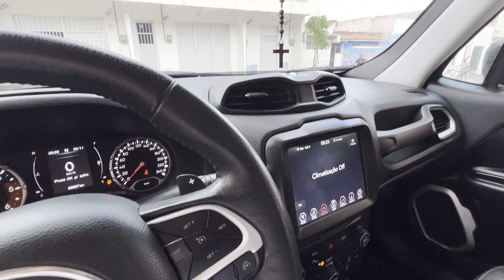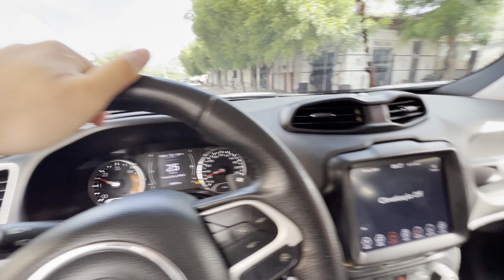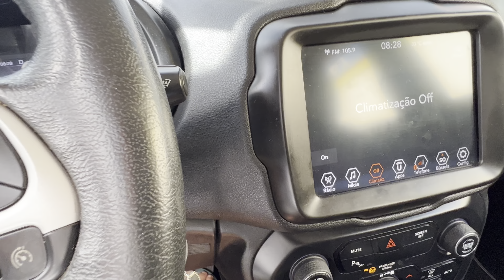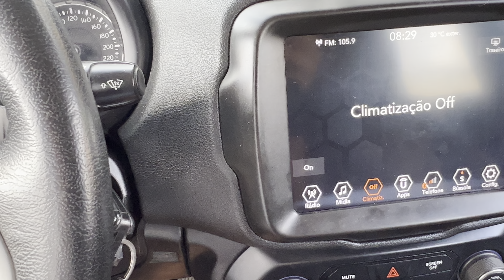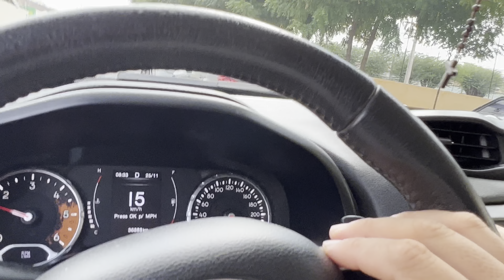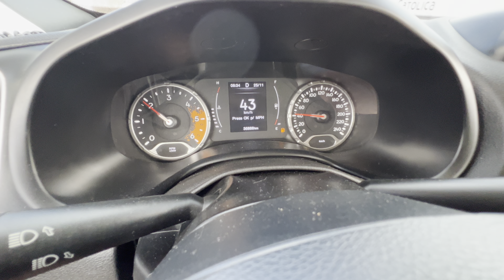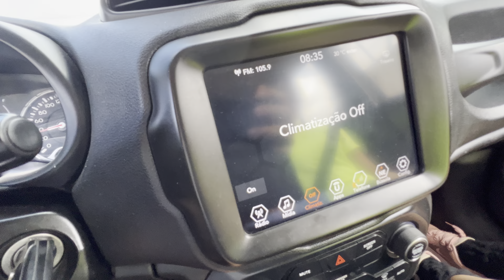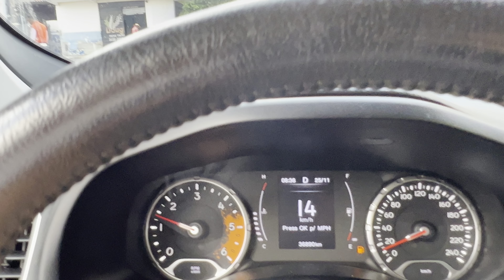Bateria da s10 não prestou/ atrás de tomar vacina